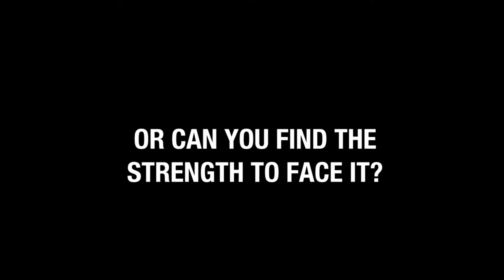Trailer - TSWY - A Suicidal Matter